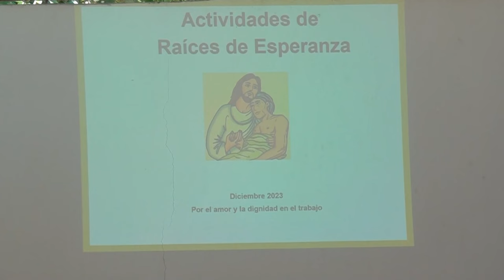La Asociación Raíces de Esperanza recibió una importante donación de equipo para continuar ayudando